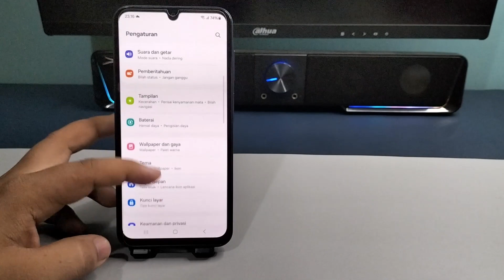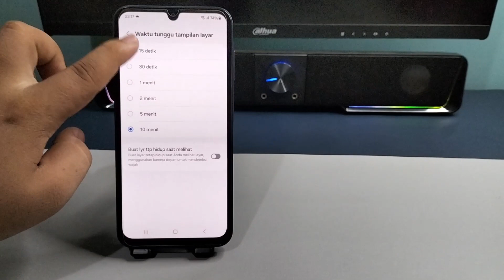Cara Mengatur Waktu Layar mati di hp Samsung A15 A15 5G